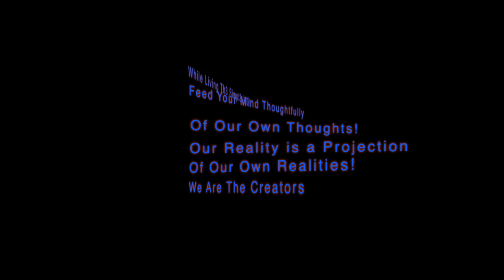Mindful SoulStream | Episode 7: Embracing the Shadow Self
In this episode, we step into the transformative journey of shadow work—a path of deep self-discovery and healing. Often misunderstood, the shadow self holds the unspoken truths, fears, and unhealed parts of our soul, waiting patiently to be acknowledged and loved.

Together, we’ll explore how embracing these hidden aspects can unlock profound personal growth, balance, and strength. By shining light into the darkness, we reclaim the parts of ourselves that complete our wholeness.

Join me as we journey inward, learn to listen to the wisdom of our shadow, and embrace its lessons with compassion and courage. 🖤

Let this episode be an invitation to uncover your light through the depths of your shadow.